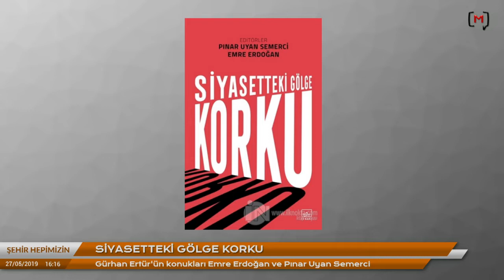Şehir Hepimizin: Siyasetteki Gölge Korku. Emre Erdoğan ve Pınar Uyan Semerci ile